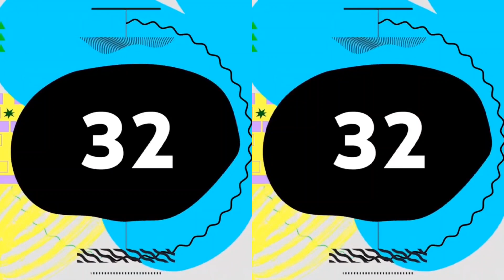Silent Partner - Space Walk (Premiere Countdown) (LightCut) NEW 2021 2x HORIZ EFFECT